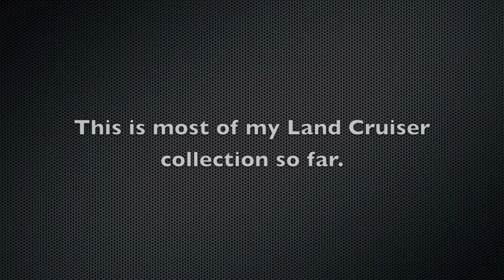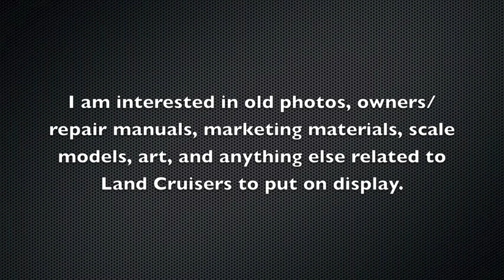The original Land Cruiser Museum (now located in Salt Lake City, Utah)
A short overview of my efforts to date to create a Land Cruiser museum to display the finest examples of every model of Land Cruiser ever produced, along with any Land Cruiser literature, collectibles, etc.